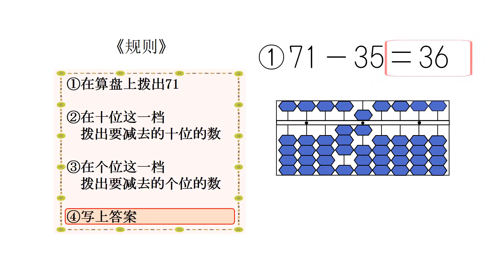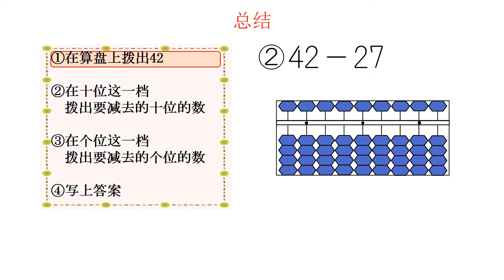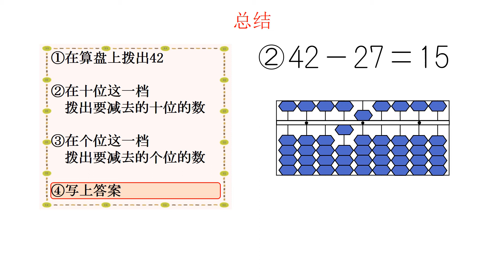小3＿そろばん＿2桁－2桁減法（中国語版）